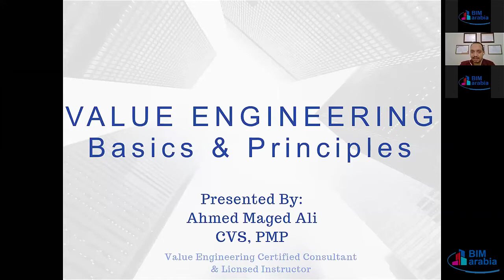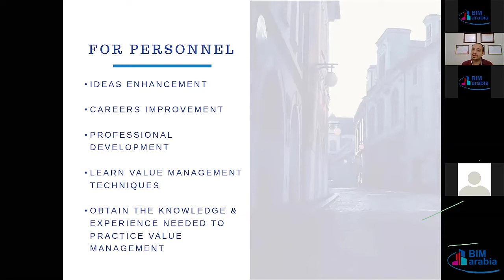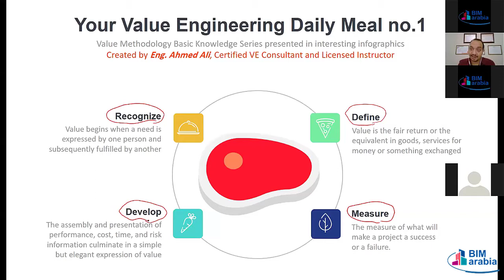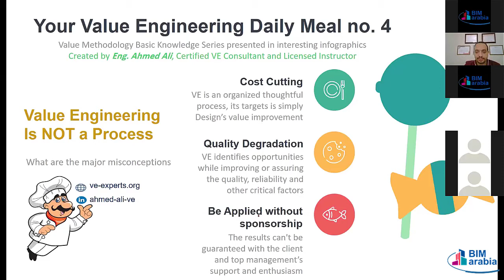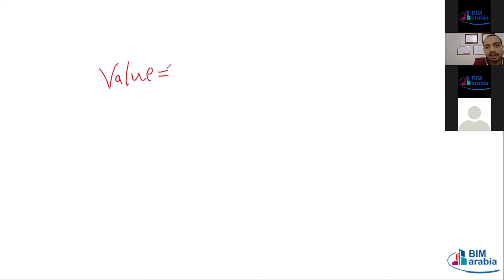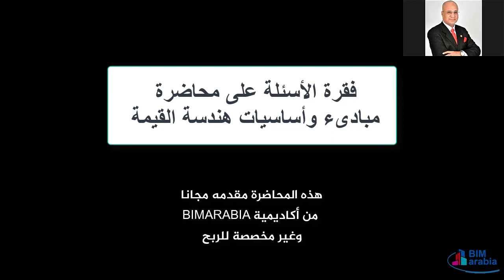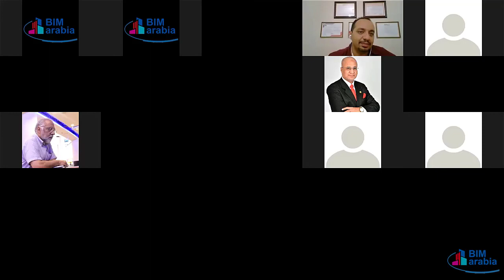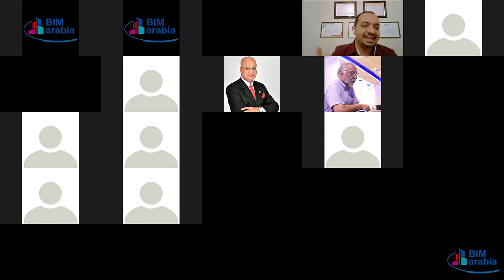Principles and Fundamentals of Value Engineering